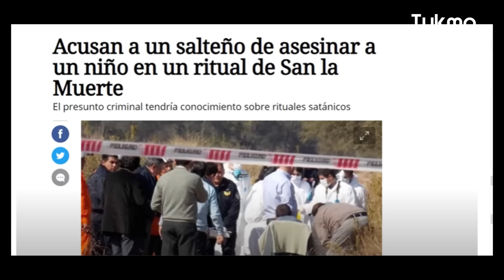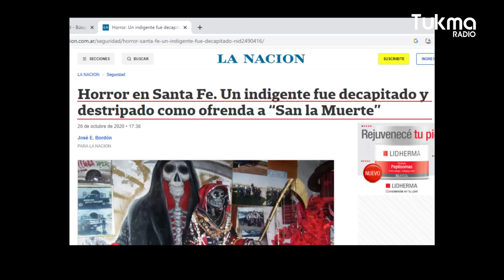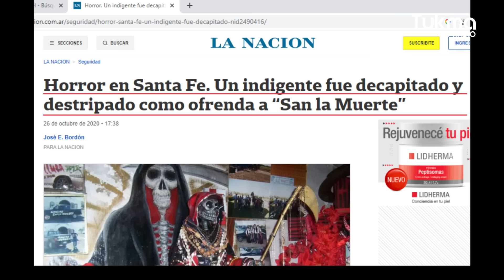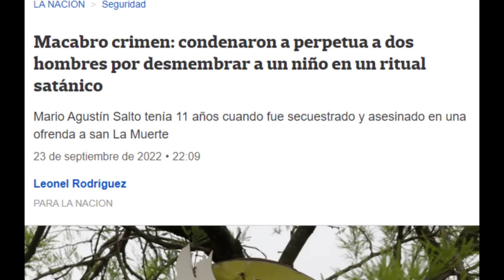Quién fue SAN LA MUERTE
La historia de San La Muerte, te contamos quién fue EL Señor de la Muerte. Junto al Gauchito Gil son veneraciones populares Argentinas. ¿Es un Santo o un demonio? ¿Es el santo de los presos y delincuentes? Afirman que es un santo muy poderoso y milagroso. En Corrientes San la Muerte tiene su gran fiesta.